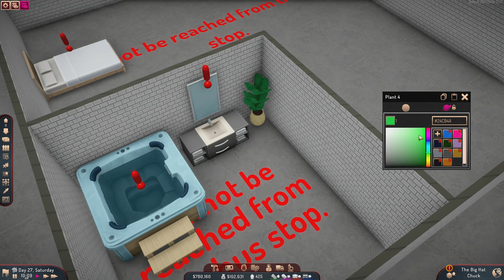HOTEL SUITES DESIGN Part 1! - SimCasino Gameplay - 18 - Lets Play SimCasino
Sim Casino Gameplay - 18: An immersive and flexible casino and resort builder with style! Let's play Sim Casino!
👇 SEE MORE BELOW 👇
Sim Casino: Modern Casino Tycoon Simulation in full 3D glory. Build the casino. Set the odds. Expand into a luxury hotel/casino or go cheap & extract max profits. Keep the vault secure at all times, and beware of criminals & cheaters!!

COME TO THE LIVE STREAMS = EARN FREE GAMES!
Check out the list of games you can earn by watching my live streams on Twitch
If you enjoy this content, you'll probably like these previous creative and city-builder experiences we've had here in the past:

All music featured in this series comes from within the game soundtrack